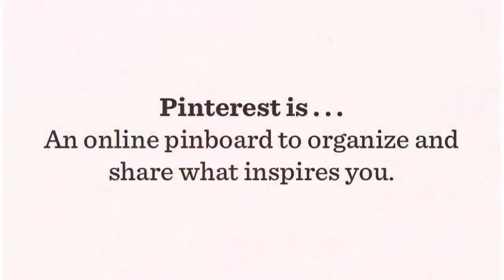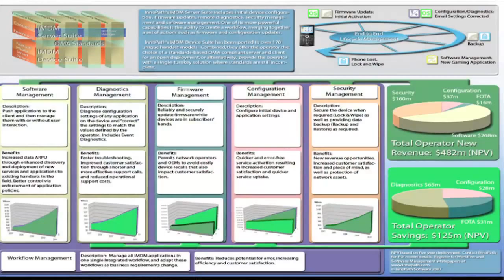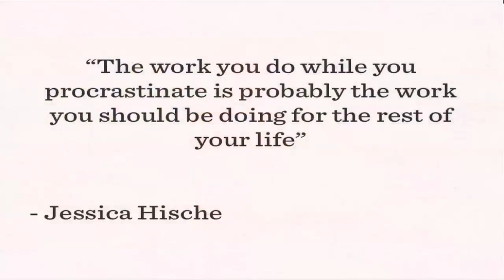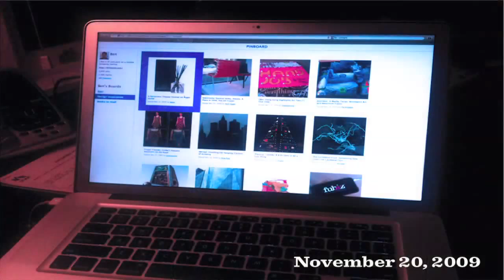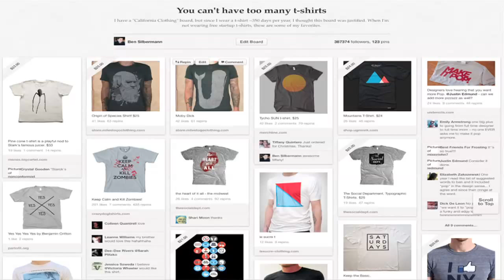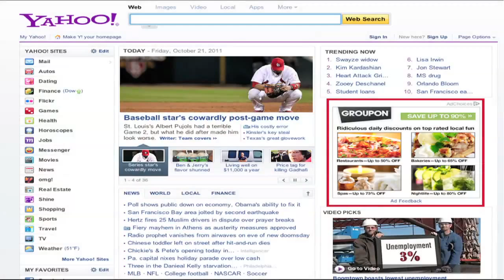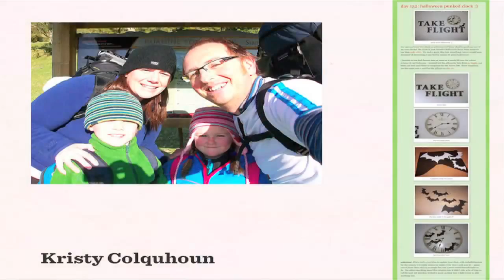Thinc Iowa: Ben Silbermann of Pinterest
Ben Silbermann grew up in Des Moines and went to Roosevelt High School. He then moved across the country twice: first to Connecticut and then to California to work for Google. Two years ago he founded Pinterest with his friends Paul Sciarra and Evan Sharp. Pinterest lets you organize and share your Favorited things by pinning them onto virtual pin boards. Millions of people use Pinterest to discover recipes to cook, products to buy, and places to visit. Pinterest is funded by some of Silicon Valley's most successful entrepreneurs and venture capitalists.